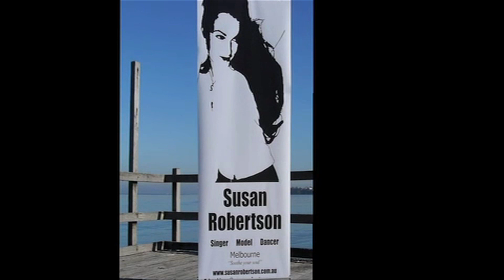Susan Robertson,Everything is All Wrong,Dubstep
Singer Model Dancer